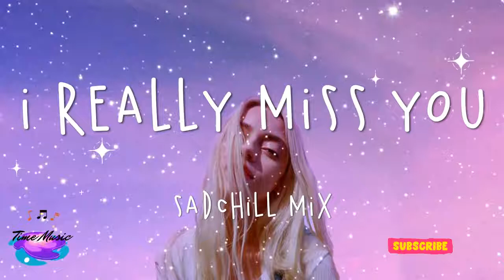I really miss you... Chill vibes 💔 English chill songs playlist 2021